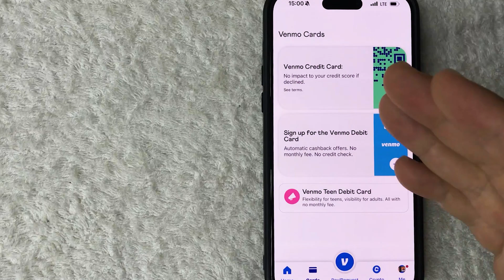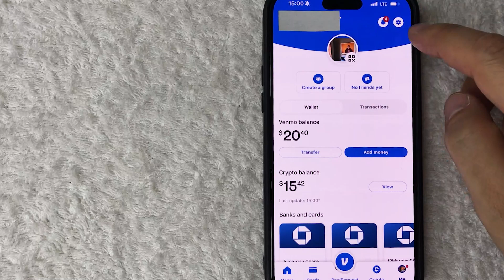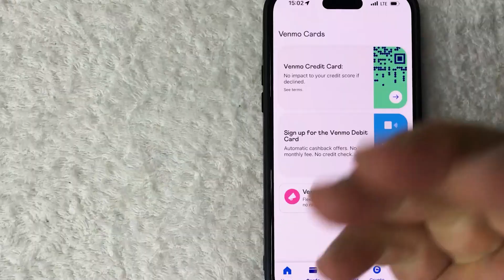✅ How To Turn Off Venmo Face ID 🔴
Venmo is an American mobile payment service founded in 2009 and owned by PayPal since 2013. Venmo is aimed at users who wish to split their bills. Account holders can transfer funds to others via a mobile phone app; both the sender and receiver must live in the United States. Venmo also operates as a small social network, as users can observe other users’ public transactions with posts and emoticons.